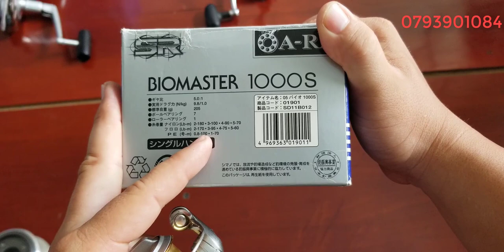Tập 27 : Hàng cối nông đánh lục , đánh bờ biển (5/5/2020)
máy size mini
 tks ae đã kham khảo
giá bèo nheo